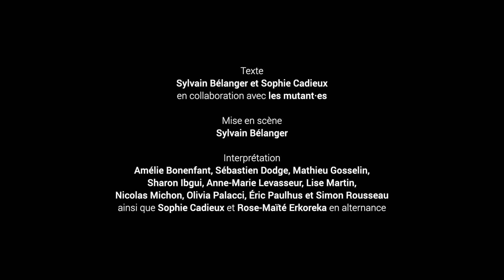Les mutant·es | bande-annonce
LES MUTANT·ES

Une création du
Centre du Théâtre d'Aujourd'hui
et de La Banquette arrière

Texte Sylvain Bélanger et Sophie Cadieux

Mise en scène Sylvain Bélanger
assisté de Jean Gaudreau

Avec Amélie Bonenfant, Sophie Cadieux, Sébastien Dodge, Mathieu Gosselin, Sharon Ibgui, Anne-Marie Levasseur, Lise Martin, Nicolas Michon, Olivia Palacci, Éric Paulhus, Simon Rousseau, ainsi que la participation spéciale de Philippe-Antoine Lupien

Mise en espace Jean Verville
Lumière André Rioux
Environnement sonore Navet Confit
Costumes Cynthia St-Gelais
Vidéo Dominique Hawry
Accessoires Marie-Jeanne Rizkallah
Mouvement Claudia Chan Tak
Maquillages et coiffures Sylvie Rolland-Provost

LES MUTANT·ES a été créée en septembre 2023 au Centre du Théâtre d'Aujourd'hui et captée le 21 septembre 2023.

Captation et montage Camion Productions

theatredaujourdhui.qc.ca/mutantes